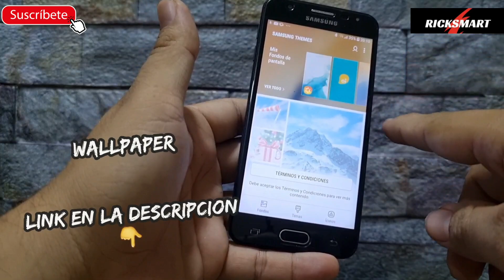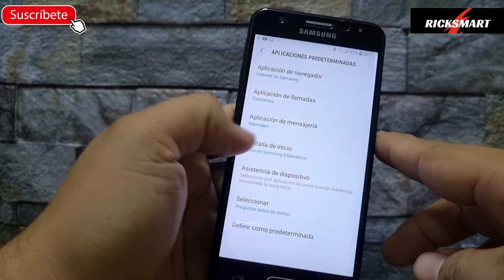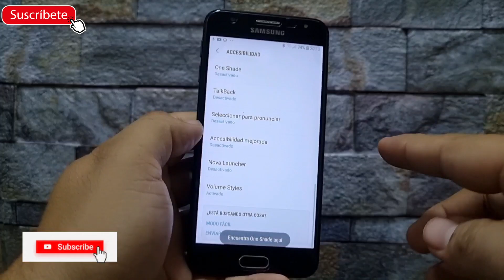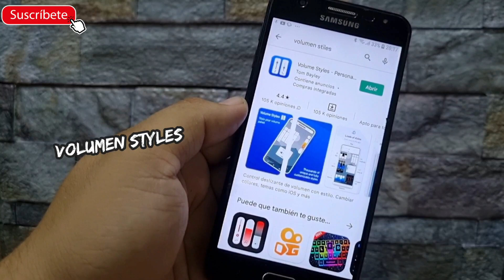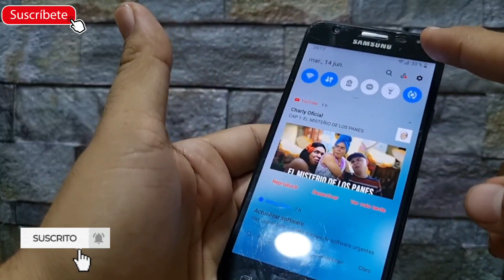Trasforma tu Samsung J5 J2 J7 J6 S8 Note 8 S9 Note 9 a one ui 4.1 Android 12 no root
trasforma convierte tu Samsung j5 j2 j7 j6 s8 s8 note 8 note 9 cualquier Samsung como a10 a20
j8 j7 j5 prime j6 si etc... a la capa de personalización one ui 4.1 android 12 como los nuevos Samsung s10 s20 s21 note 10 ten la apariencia de los nuevos Galaxy
se feliz personalizando tu Samsung

descarga
volumen styles